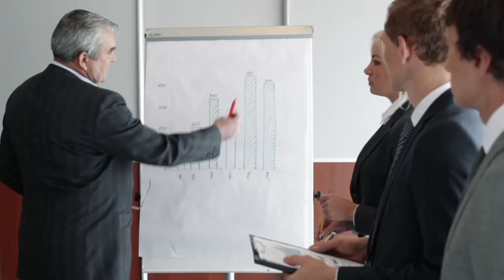The Brutal Truth About Discipline No One Talks About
In this clip from Man of War Podcast, I discuss the brutal truth about discipline: why most fail.